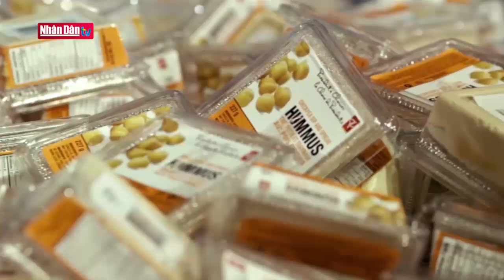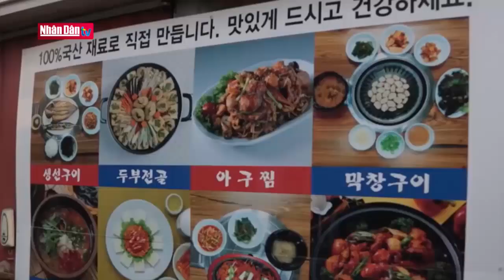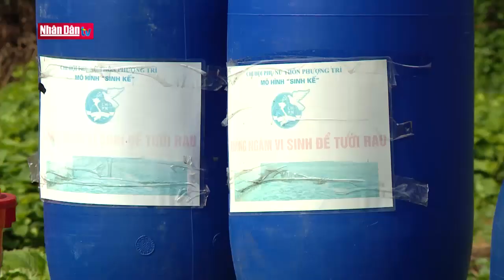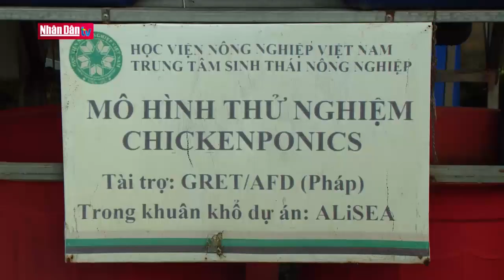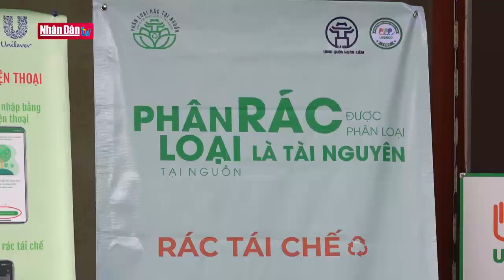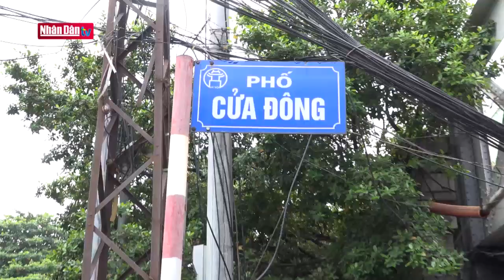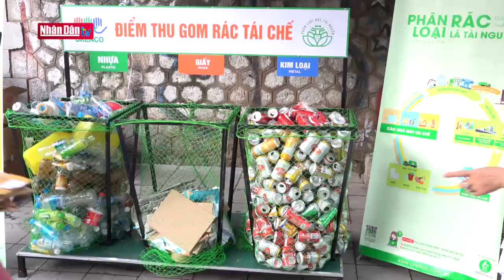Giá trị của tái chế rác thải thực phẩm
Giá trị của tái chế rác thải thực phẩm | Truyền Hình Nhân Dân
1. Dự Báo Thời Tiết Hôm Nay